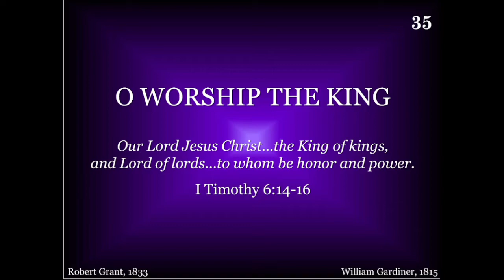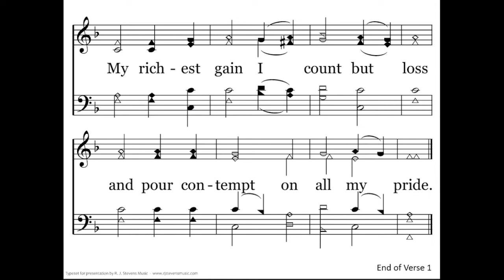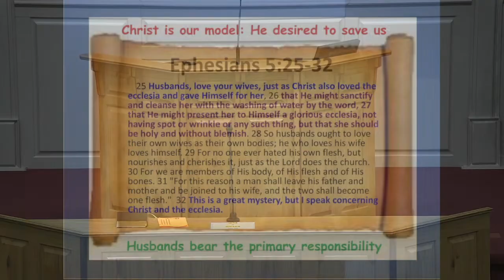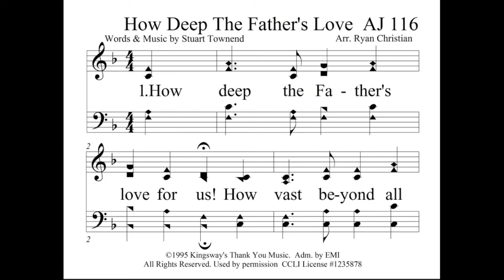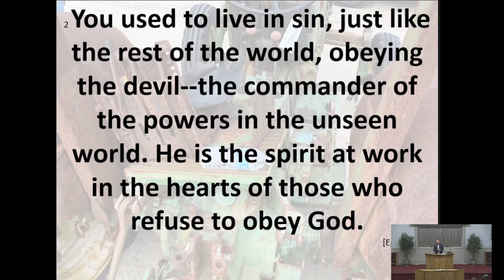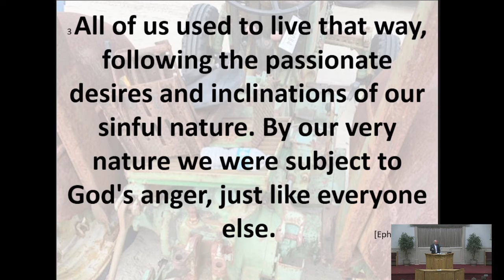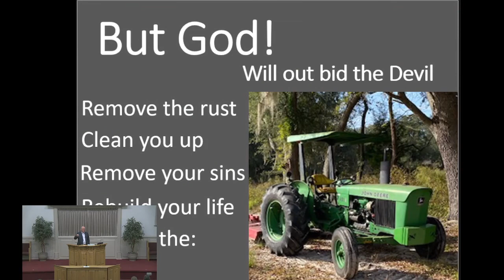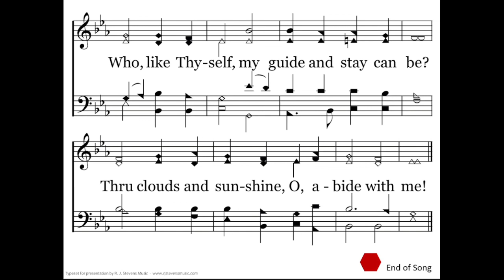OCALA CENTRAL CHURCH OF CHRIST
But God
Edwin Bonnell
11/28/2021